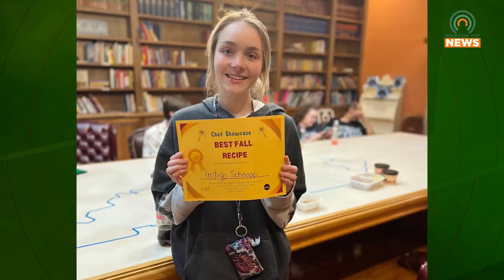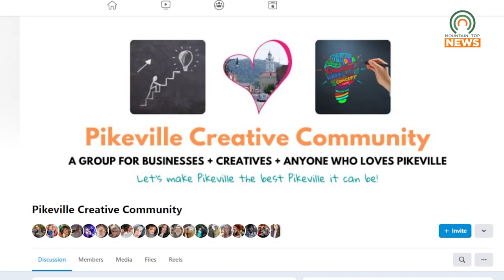Chefs Showcase Their Skills on March 18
Pikeville Creative Community and FaithLife Market will be holding a chef showcase on Saturday, March 18.